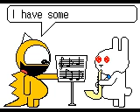I have some sheet music